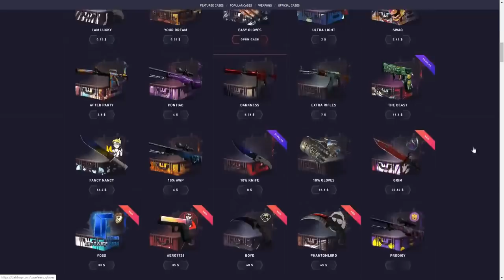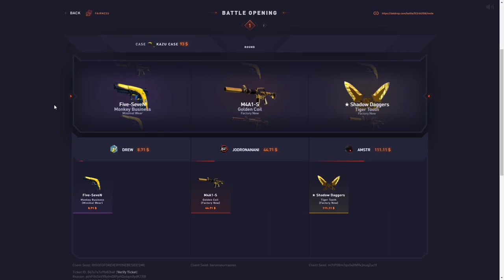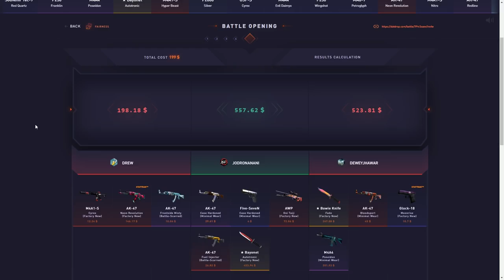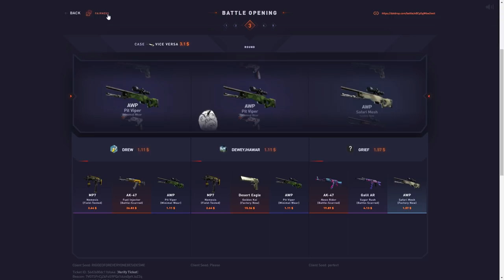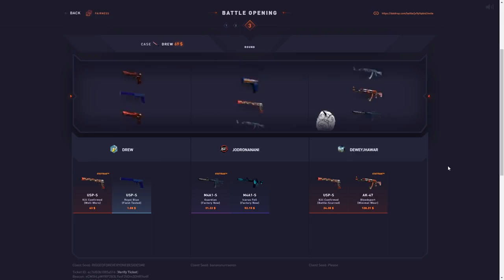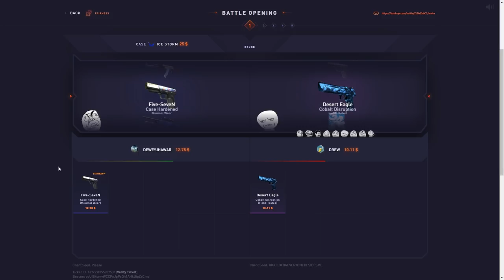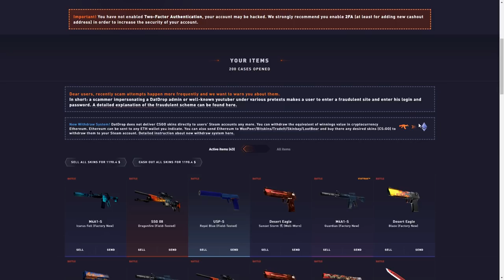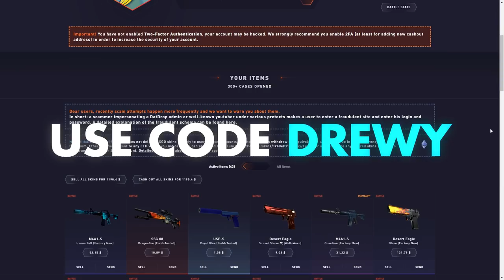LUCKIEST person spends my $2000 DATDROP balance!